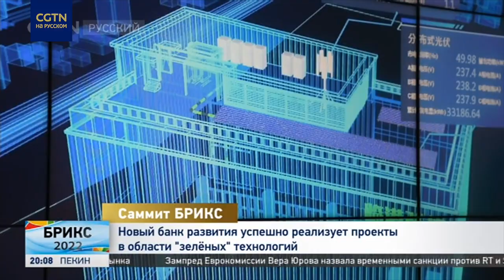Новый банк развития успешно реализует проекты в области "зелёных" технологий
В Шанхае развивают солнечную энергетику. Добиться успеха в этом направлении и значительно сократить объем использования традиционного топлива позволила финансовая поддержка со стороны Нового банка развития БРИКС.